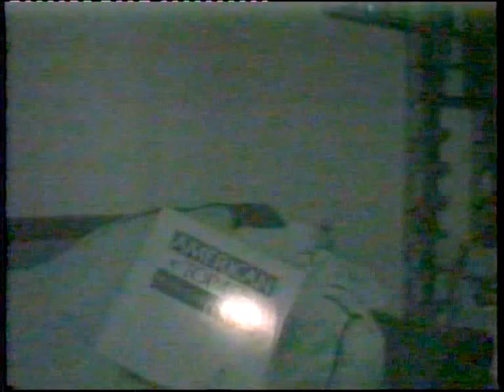Lasse Lundeberg = nyhetsankare 1988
Kort, men bra. Lasse Lundeberg testar sig för att bli nyhetsankare. Dessvärre blev inte inspelningen längre än så här.